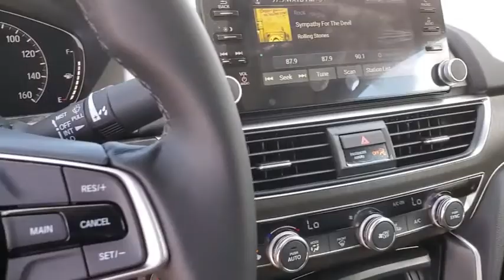2020 Honda Accord Tampa, Clearwater, St. Petersburg, Pinellas Park, Palm Harbor, FL LA099430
Platinum White Pearl New 2020 Honda Accord available in Tampa, Florida at Crown Honda. Servicing the Clearwater, St. Petersburg, Pinellas Park, Palm Harbor, FL area.

Crown Honda
7671 U.S. Hwy. 19 N.

This vehicle comes well equipped with 10 Speakers 3rd row seats: none 4-Wheel Disc Brakes ABS brakes Air Conditioning Alloy wheels AM/FM radio: SiriusXM Apple CarPlay/Android Auto Auto High-beam Headlights Auto-dimming Rear-View mirror Automatic temperature control Brake assist Bumpers: body-color Delay-off headlights Distance pacing cruise control: Adaptive Cruise Control (ACC) with Low-Speed Follow Driver door bin Driver vanity mirror Dual front impact airbags Dual front side impact airbags Electronic Stability Control Emergency communication system: HondaLink Exterior Parking Camera Rear Four wheel independent suspension Front anti-roll bar Front Bucket Seats Front Center Armrest Front dual zone A/C Front fog lights Front reading lights Fully automatic headlights Garage door transmitter: HomeLink Heated door mirrors Heated Front Bucket Seats Heated front seats Illuminated entry Knee airbag Leather Shift Knob Leather steering wheel Leather-Trimmed Seats Low tire pressure warning Memory seat Occupant sensing airbag Outside temperature display Overhead airbag Overhead console Panic alarm Passenger door bin Passenger vanity mirror Power door mirrors Power driver seat Power moonroof Power passenger seat Power steering Power windows Radio data system Radio: 450-Watt AM/FM/HD Premium Audio System Rear anti-roll bar Rear seat center armrest Rear window defroster Remote keyless entry Security system Speed control Speed-sensing steering Speed-Sensitive Wipers Split folding rear seat Steering wheel mounted audio controls Tachometer Telescoping steering wheel Tilt steering wheel Traction control Trip computer Turn signal indicator mirrors and Variably intermittent wipers. Platinum White Pearl 2020 Honda Accord FWD EX-L